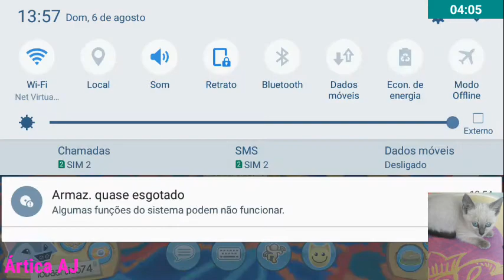AVISO! NUNCA ACREDITE EM TROCAS FALSAS !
Oi pessoal no vídeo de hoje vim avisar para todos os Jammers e também para os inscritos que nunca acreditem em trocas falsas do tipo: vc dá muitos itens por um dos itens da pessoa e depois recebe o item! Pessoal isso é tentativa de HACKER ou ROUBO! QUANDO ISSO ACONTECER DENUNCIE! SEJA UM JAMMER CONSCIENTE!